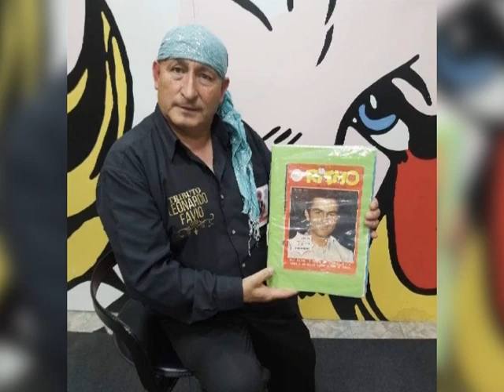programa 6 segunda temporada isidro chilin cornejo 09 09 2023